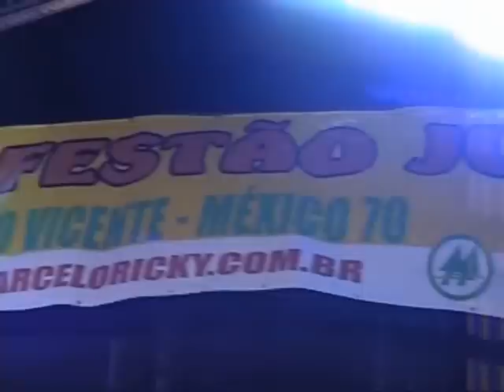PRAIA GOSPEL NO JESUS FEST 2014 1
O Programa Praia Gospel visita o evento JESUS FEST em São Vicente e sua apresentadora Janne Barros entrevista o idealizador do evento Pr. Jaime Martins entre outros importantes convidados.  NET TV canal 11, online veja na  TVCDMNEWS.COM